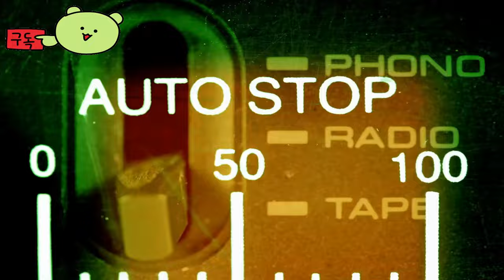데스 프론트 ( Death Front ) 초자연적 미스터리 공포 공식 티저 예고편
💎Price / discount / sum :

🔴Early Access & TEST Information :

🎀Supported Languages

영어 ✔ ✔ ✔

🕹️Game content
데스 프론트는 초자연적인 요소를 가진 1인칭 슈팅 게임입니다. 4인 1조로 팀을 이뤄 유령에게 유령이 출몰하는 끔찍한 연쇄 살인 사건의 미스터리를 밝혀냅니다. 이 사악한 세력에 맞서기 위해 필요한 것이 있나요?

⚡Game Developer
 Ascended Studio